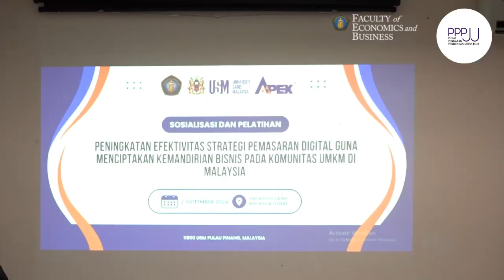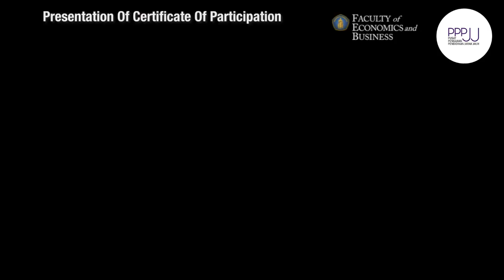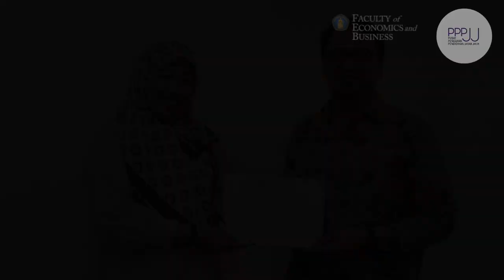Kolaborasi Pengabdian Dept Manajemen FEB, Universitas Brawijaya dan SDE, Universiti Sains Malaysia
Kegiatan Pengabdian Masyarakat Internasional Dosen dan Inisiasi Kerjasama MoA Prodi Manajemen, Departemen Manajemen Fakultas Ekonomi dan Bisnis Universitas Brawijaya (UB) berkolaborasi dengan School of Distance Education, Universiti Sains Malaysia (USM)

Lokasi: Penang, Malaysia 2024